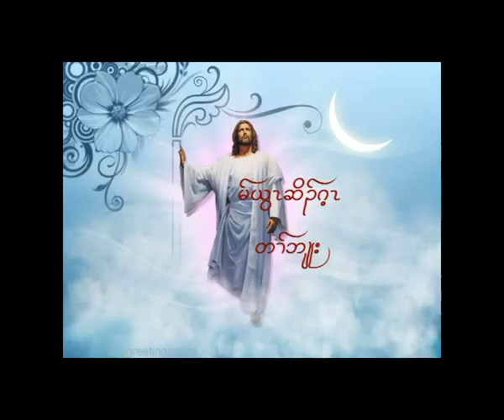Pastor Robin Bwint (who is in control) 001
Seventh Day Adventist Karen Missionary by Htee Wah Kee Church